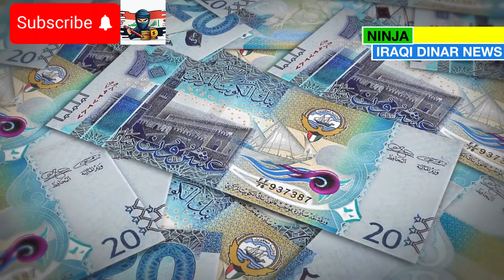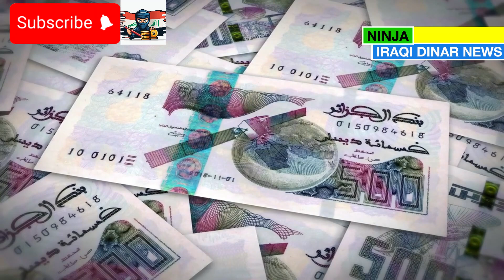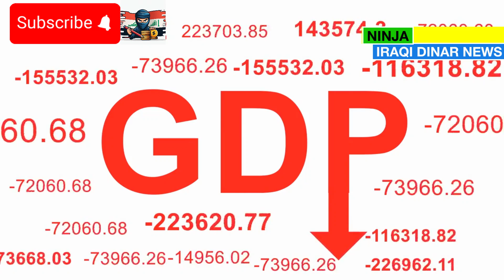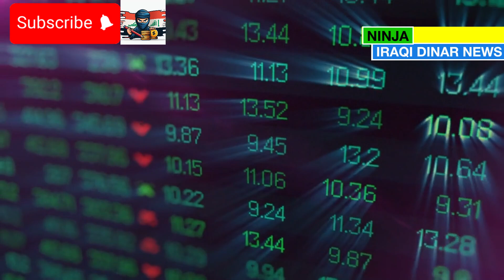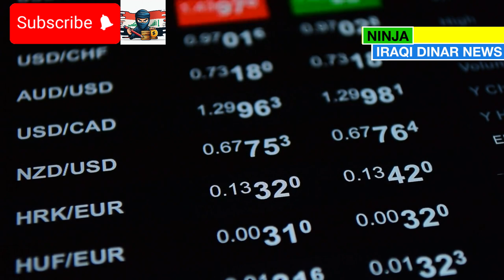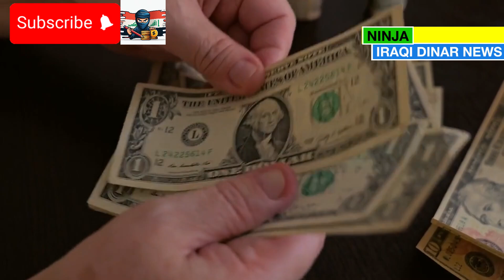Breaking:Will 25000 IQD Really Be Worth $25000 After the RV Find Out🔥 Iraqi Dinar NewsToday🔥Dinar RV